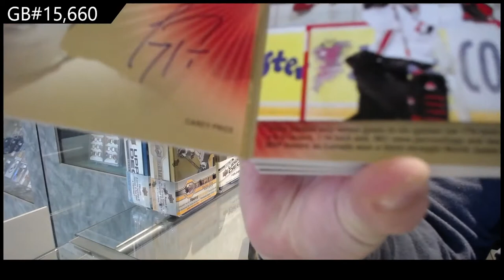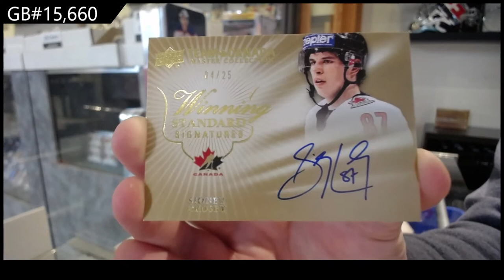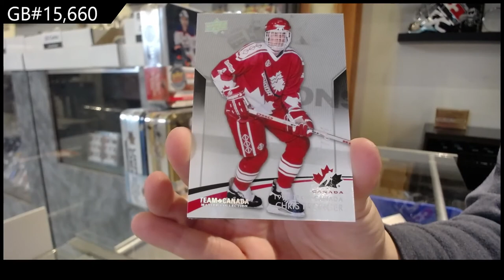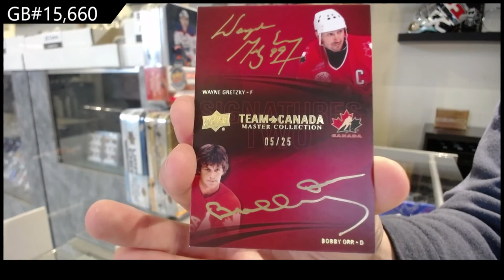14-15 Upper Deck Team Canada Master Collection Hockey Box Break - C&C GB #15,660